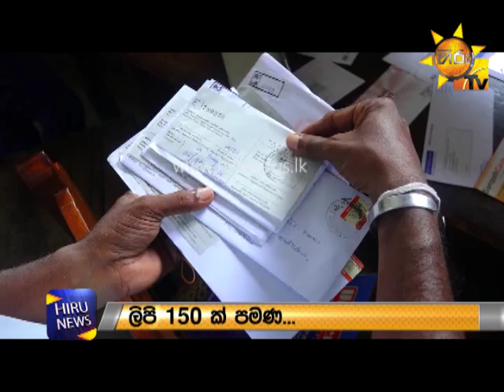President calls for a report on public officials who made foreign visits on waste management